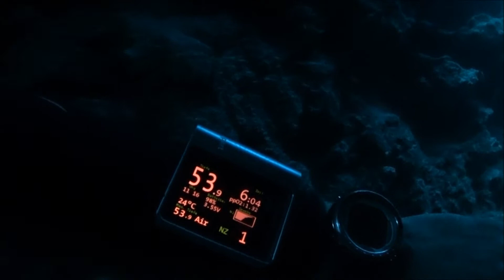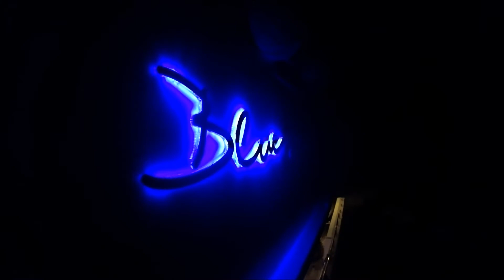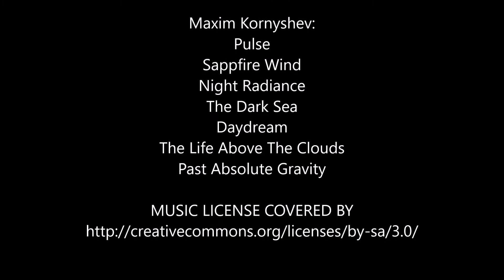MY Blue 2017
Diving in Red Sea, while on a trip with the MY Blue, my favourite liveaboard on the Red Sea. It was also one of my absolute trip highlights.